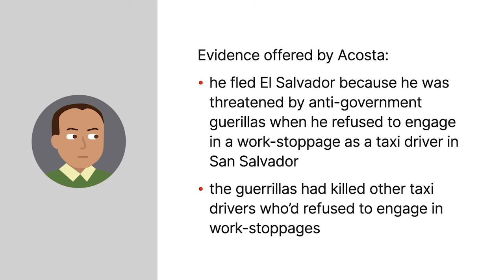Matter of Acosta Case Brief Summary | Law Case Explained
Matter of Acosta | 19 I & N Dec. 211

Noncitizens fearing harm if they return to their countries can apply for asylum. The Immigration and Nationality Act sets forth broad statutory criteria governing immigration judges’ decisions to grant or deny asylum. The Board of Immigration Appeals, in a seminal asylum decision, interpreted the statutory criteria in Matter of Acosta.

Acosta, a thirty six-year-old El Salvadoran citizen, fled the country’s civil war and unlawfully entered the United States. Immigration officials placed him in deportation proceedings. Acosta applied for asylum. He offered evidence that he fled El Salvador because he was threatened by anti-government guerillas when he refused to engage in a work-stoppage as a taxi driver in San Salvador, the capital city. He proved that the guerrillas had killed other taxi drivers who’d refused to engage in work-stoppages. The immigration judge concluded that Acosta had not established his eligibility for asylum and ordered him deported.

Want more details on this case? Get the rule of law, issues, holding and reasonings, and more case facts

Have Questions about this Case? Submit your questions and get answers from a real attorney